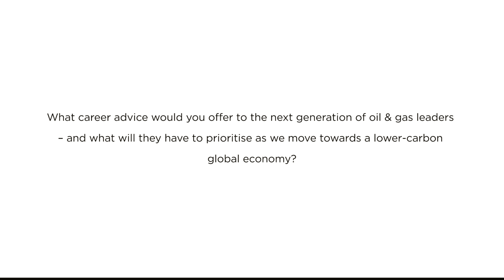Helge Lund’s career advice to the next generation of oil and gas leaders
BG Group‘s Chief Executive Helge Lund explains why young people should start a career in energy and what they should prioritise as we move towards a lower carbon global economy.